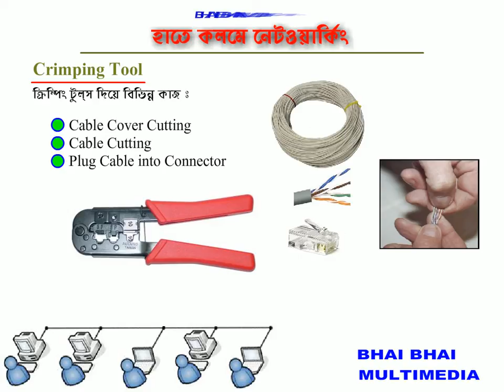08 Crimping Tool